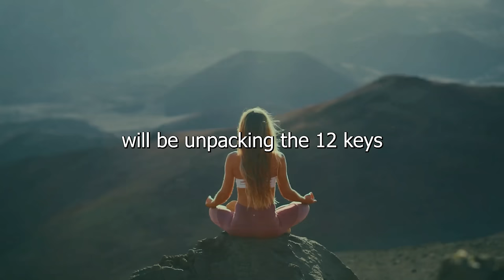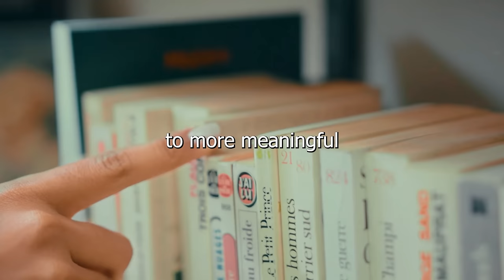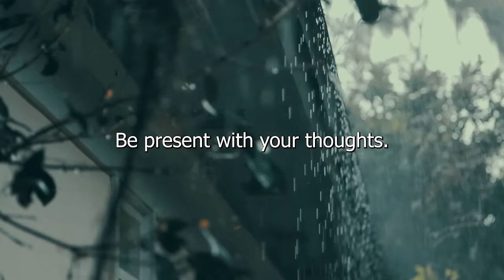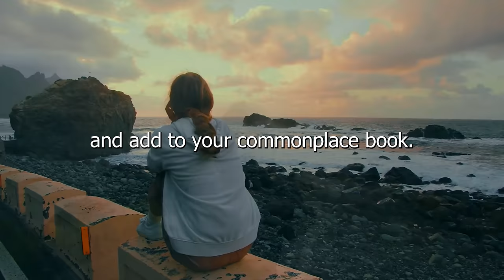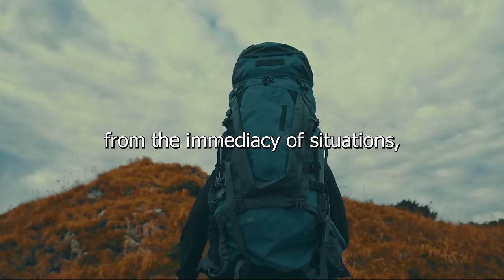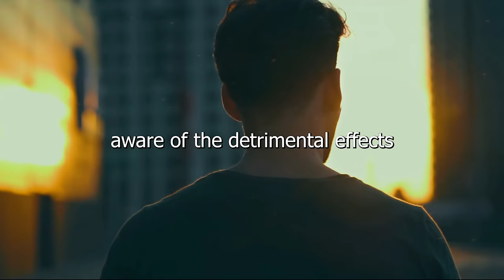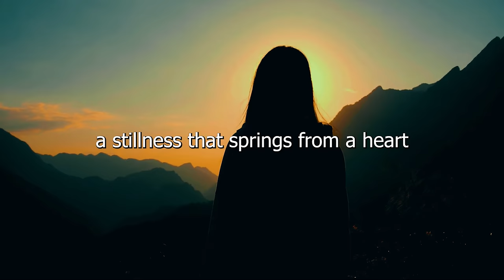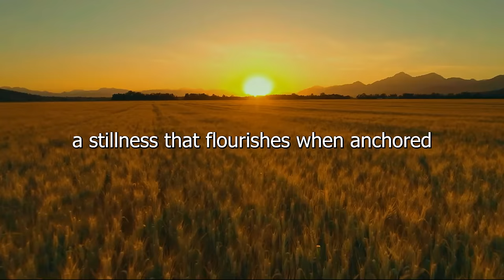Mastering Stillness: Unveiling the 12 Keys of Stoic Serenity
In this thought-provoking and insightful video, we delve into the world of Stoicism and explore the art of stillness. Join us as we unlock the twelve keys to mastering the power of stillness in our fast-paced and chaotic world.

Drawing inspiration from ancient wisdom, particularly the teachings of Stoic philosophers such as Seneca, Marcus Aurelius, and Epictetus, we uncover the profound impact that practicing stillness can have on personal development and overcoming life's obstacles.